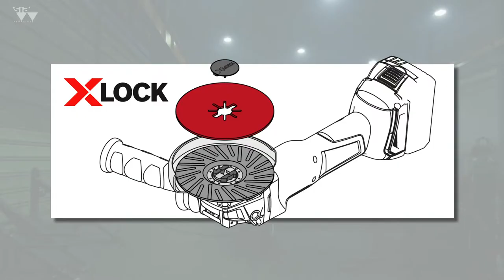sia-Product Trailer - 4581/4582 siaramic for mild/stainless steel (2)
Just one click – fast & easy
Safe time by using siaramic with X-LOCK technology to optimize your work process.